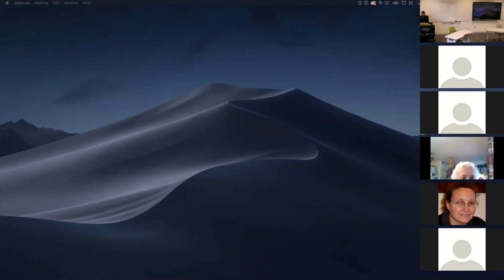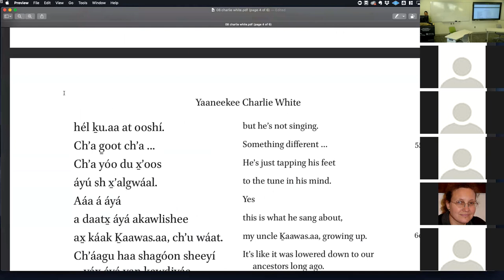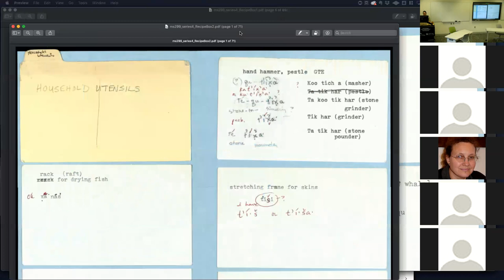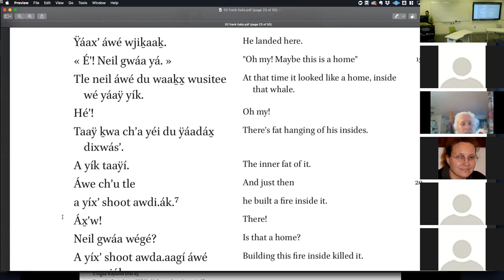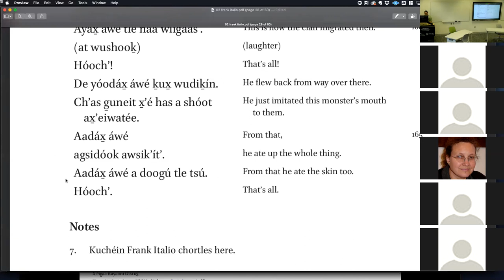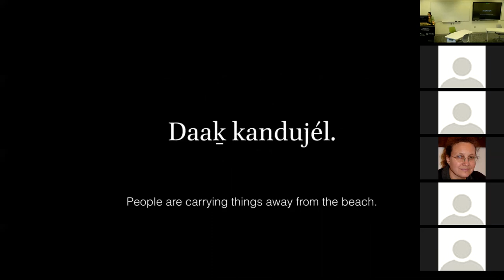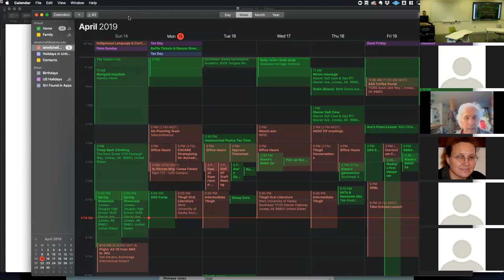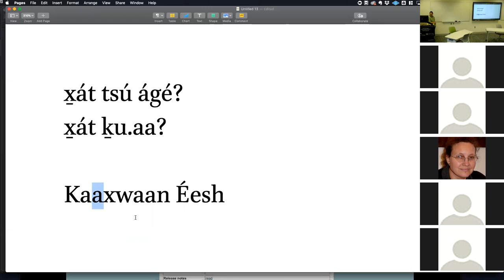Tlingit Oral Literature — 04-15-2019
Yéil Shkalneek: Yaneekee x̱ʼéidáx̱, Ḵuchéin x̱ʼéidáx̱